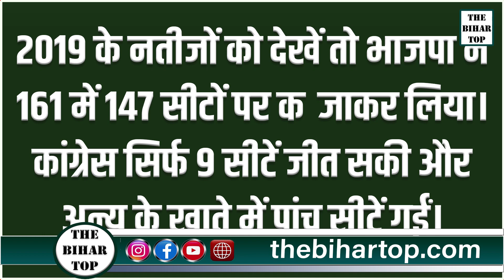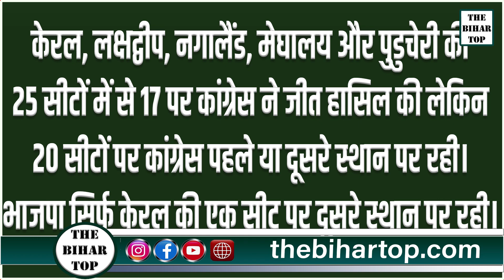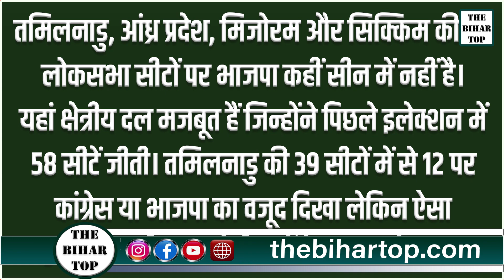Rahul Gandhi ना माने तब भी Nitish बनेंगे PM उम्मीदवार, 12 June को निर्णायक फैसला